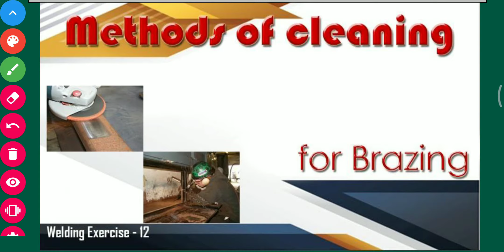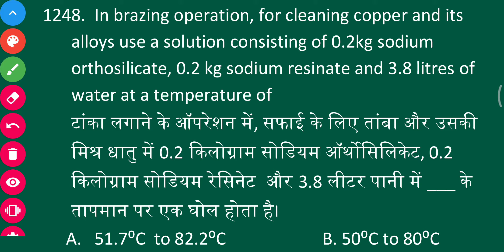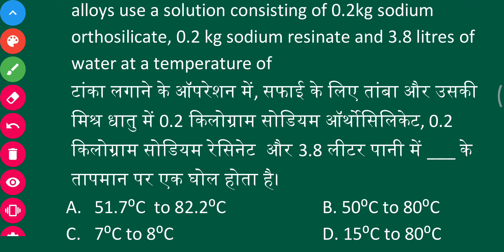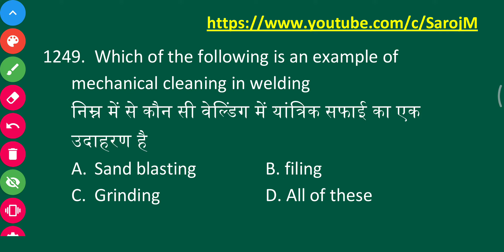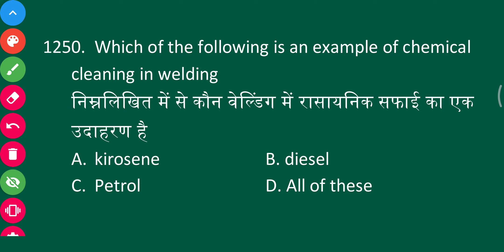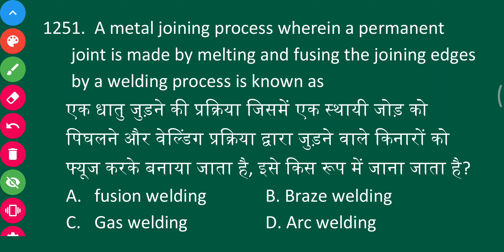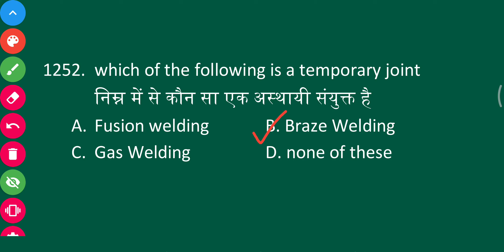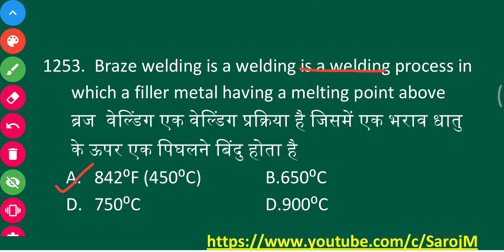Methods of cleaning for brazing